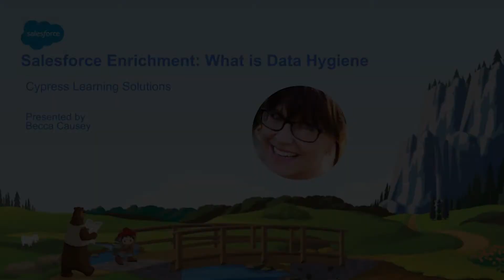FREE Salesforce Training: What is Data Hygiene?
Many Salesforce Users & Admins alike have asked us... what is Data Hygiene?

We were able to sit down with Harry Brown, Salesforce Partnership Manager at Cognism and get some great insights to Data Hygiene and it's purpose.